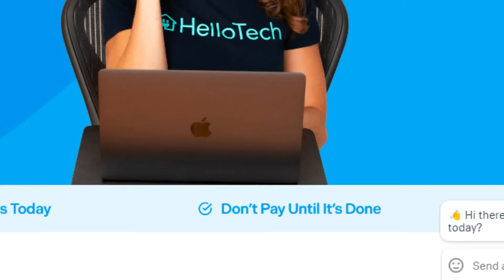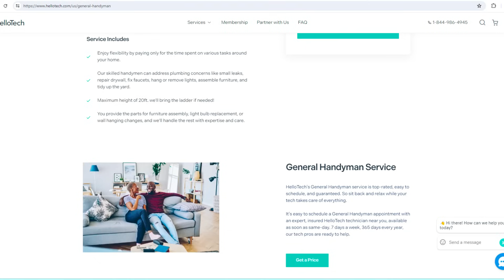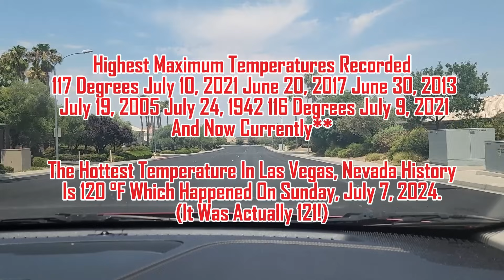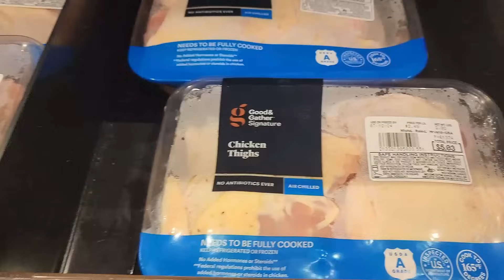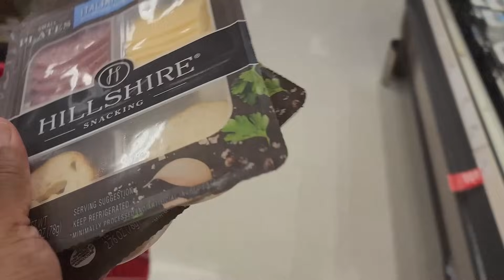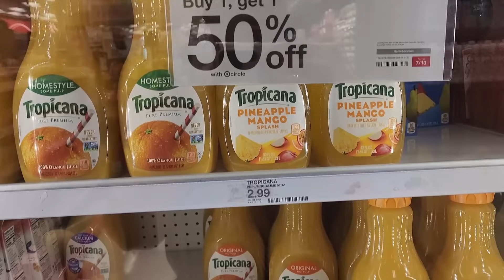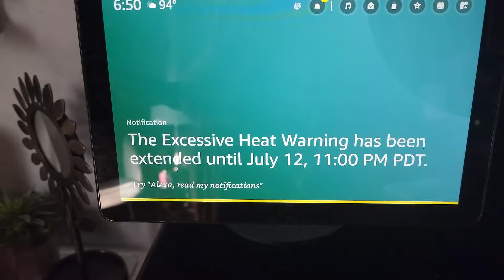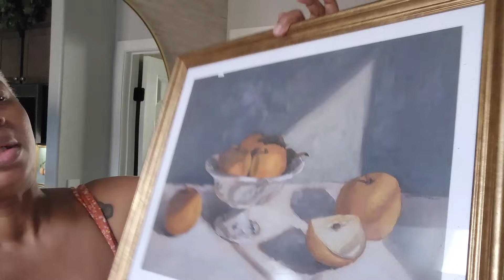House To Home: Homemaking Vlog, Bedroom Furniture Updates, Amazon Finds, Loft Design Updates & More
HEY ROSE FAMILY STILL MAKING THIS HOUSE A HOME ONE DAY AT A TIME. REVEALING SOME GREAT FURNITURE AND DECOR PIECES FOR A FEW SPACES OF OUR HOME. SOME DESIGN UPDATES MIXED WITH SOME HOMEMAKING.